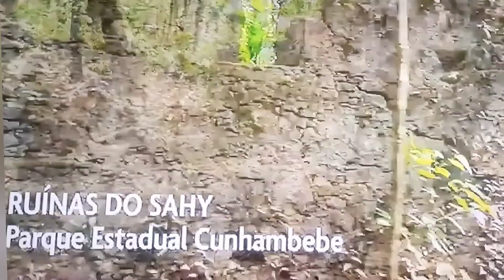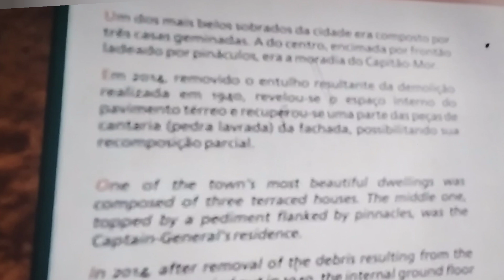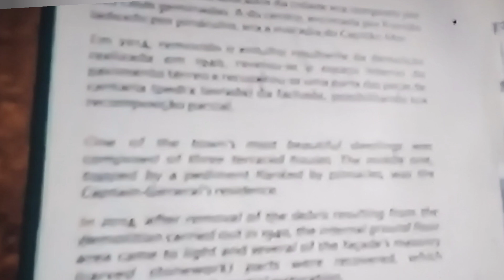Mangaratiba e seu desenvolvimento!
História de Mangaratiba

Até o século XVI, as terras que compõem o município eram habitadas pelos índios tamoios (também chamados tupinambás).[7] A ocupação portuguesa das terras teve origem nesse século, por ocasião do estabelecimento do regime das capitanias hereditárias. Essas terras passaram a pertencer, então, à Capitania do Rio de Janeiro, porém o donatário da mesma, Martim Afonso de Sousa, pouco se interessou por sua ocupação.[8] O início do povoamento português mais sistemático aconteceu somente anos mais tarde, por volta de 1620, quando o novo donatário, Martim de Sá, mandou trazer índios tupiniquins já catequizados de Porto Seguro e estabeleceu, sob a tutela dos jesuítas, aldeamentos: primeiro, na Ilha de Marambaia e, depois, no continente, na Praia da Ingaíba. Outra hipótese é a de que a aldeia de São Francisco Xavier de Itaguaí teria sido fundada por Martim de Sá, sendo então uma das principais aldeias fundadas pelos jesuítas no Rio de Janeiro, assim como São Lourenço, São Barnabé, São Pedro e São Francisco. Entretanto, houve um processo diferente, porque esses índios foram descidos do sul, na região da lagoa dos Patos, e então catequizados na ilha de Marambaia e inseridos nas terras de Mangaratiba.[9